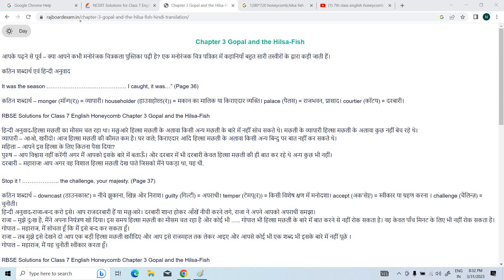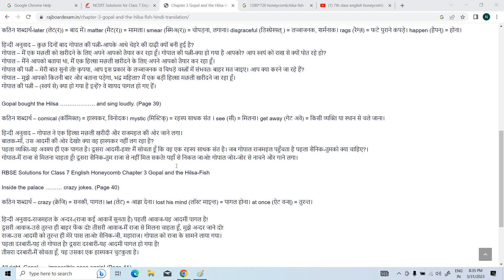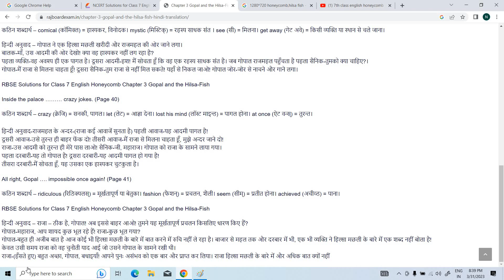class-7 English chapter-3-Gopal and HIlsa fish honeycomb a video in hindi full explanation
Gopal and hilsa fish class-7 english chapter-3 honeycomb animated video in hindi full explanation
gopal and hilsa fish class 7 english in hindi
gopal and hilsa fish class 7 english
gopal and hilsa fish story
gopal and hilsa fish class 7 english question answer
gopal and the hilsa fish question answers class 7
gopal and hilsa fish class 7 english in hindi story
gopal and hilsa fish class 7 english in tamil
gopal and the hilsa fish full story in english
gopal and hilsa fish lesson
gopal and hilsa fish chapter
gopal and the hilsa fish gopal and the hilsa fish
gopal and the hilsa fish notes
gopal and the hilsa fish
gopal and hilsa fish hindi
gopal and hilsa fish hindi story
gopal and the hilsa fish in hindi class 7